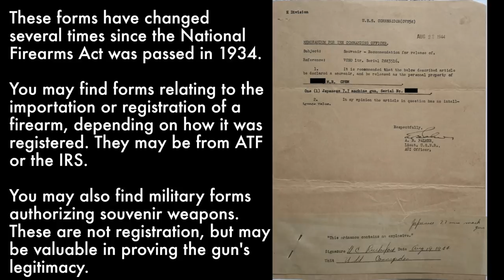I Found a Machine Gun: What Should I Do?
There are thousands of machine guns currently in the National Firearms Act registry registered to people born before 1900. Think about that for a moment - every one of those owners is deceased, and those machine guns are still out there somewhere.

Periodically, the family of a deceased veteran will find a machine gun amongst there possessions. There is a straightforward process for passing a registered machine gun to a lawful heir, but it is dependent on the gun actually being legally registered. It is up to the family to locate the paperwork to prove that registration - or else contact the BATF to get a copy of it. Today I am discussing this situation with John Keene of the Morphy auction company. Sgt (retired) Keene is an expert of the NFA and this type of paperwork, and has helped many families through the process. This video is intended to help people in this situation understand how to deal with a gun which may or may not be registered.